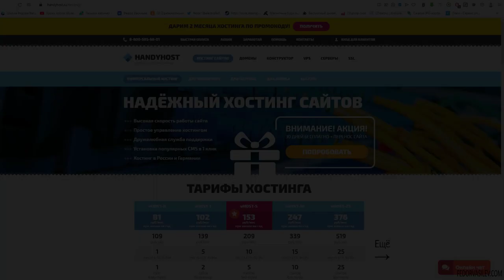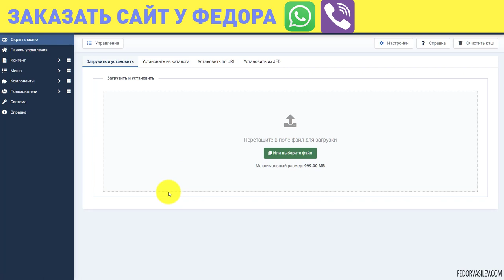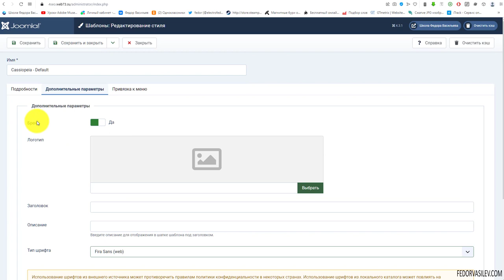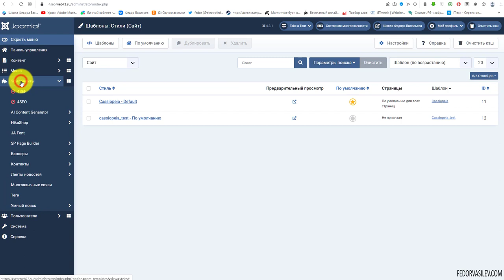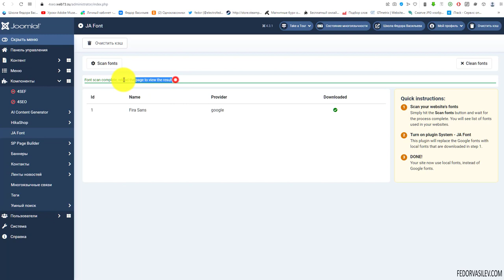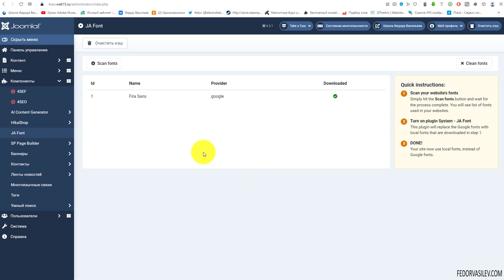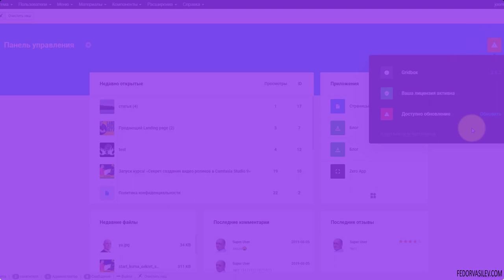Замените шрифты Google на локальные шрифты в Joomla 4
JA Font Component — это расширение поможет значительно увеличить скорость загрузки сайта путем конвертации вашего существующего шрифта Google, который использует ваш шаблон, в локальный шрифт. Весь процесс происходит в автоматическом режиме по нажатию одной кнопки.